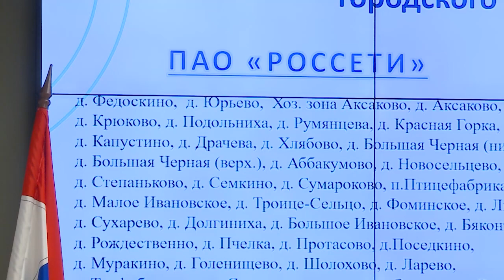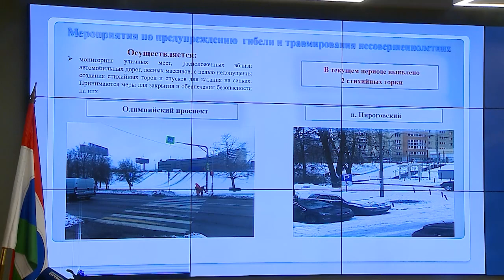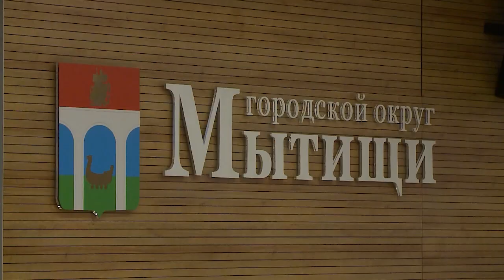Устойчивость электроснабжения в сельских населенных пунктах обсудили на оперативном совещании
На оперативном совещании в администрации муниципалитета обсудили обеспечение сельских населенных пунктов устойчивым  электроснабжением. Это один из тех вопросов, который беспокоит жителей, особенно в зимний период, когда от бесперебойности работы электричества зависит их комфорт. Еще одна важная тема – безопасность жителей в зимний период. (12+)